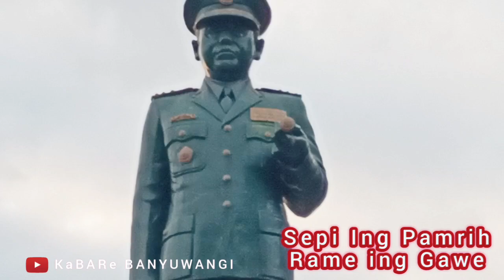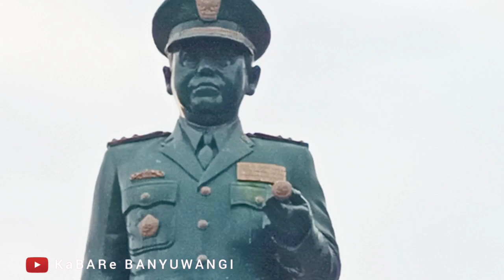Jenderal Basuki Rachmat ikon Masa Keemasan Pabrik Kertas Basuki Rachmat Banyuwangi | eks BUMN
Patung Jenderal Basuki Rachmat merupakan ikon Masa Keemasan Pabrik Kertas Basuki Rachmat Banyuwangi,Tbk ( Persero ) sejak berdirinya tanggal 26 April 1969 hingga akhir Tahun 1989 an.

Sejak awal 1990 an Pabrik Kertas Basuki Rachmat di Oper Alihkan Ke Perusahaan Swasta, jadi sejak itu Pabrik Kertas Basuki Rachmat bukan lagi sebuah BUMN.

Pabrik Kertas Basuki Rachmat Banyuwangi ini merupakan salah satu Pabrik Kertas tertua di Indonesia selain Pabrik Kertas Leces di Probolinggo dan Pabrik Kertas Goa di Sulawesi